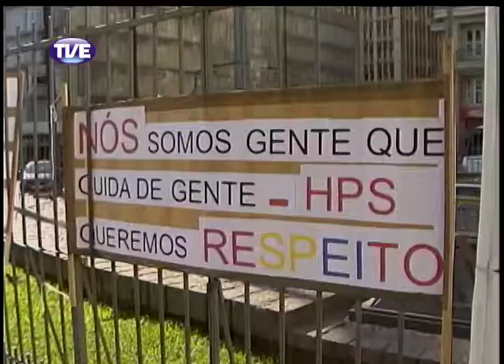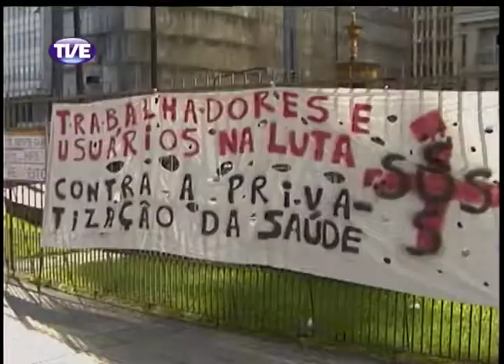Jornal da TVE - Segunda edição - 03/02/14 Bloco 1